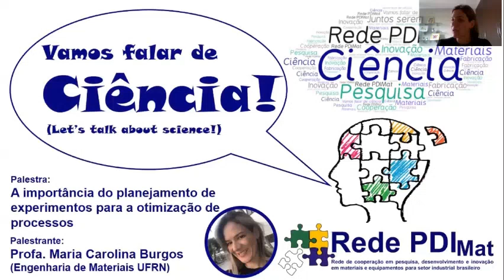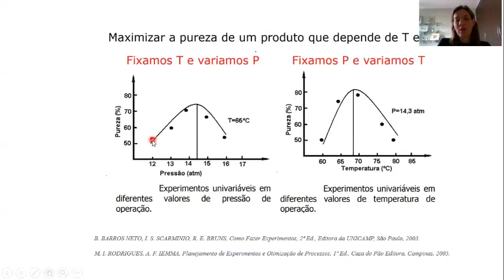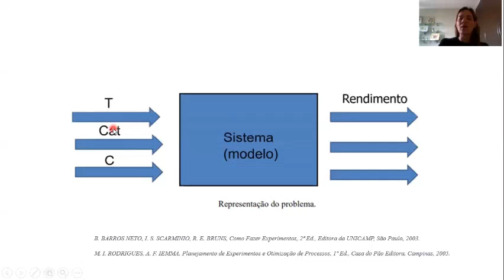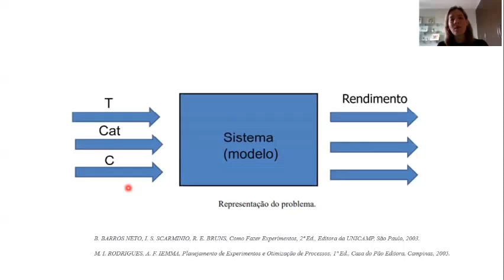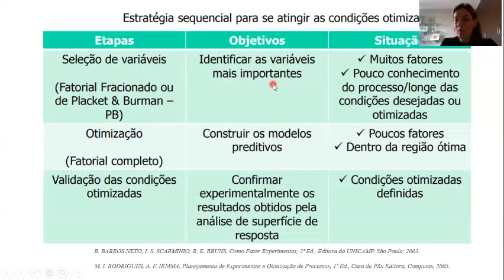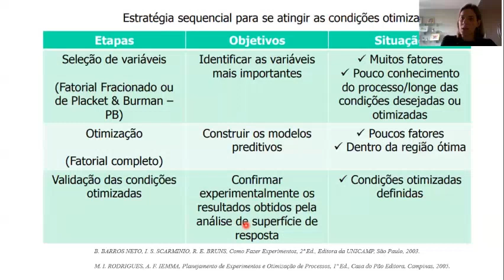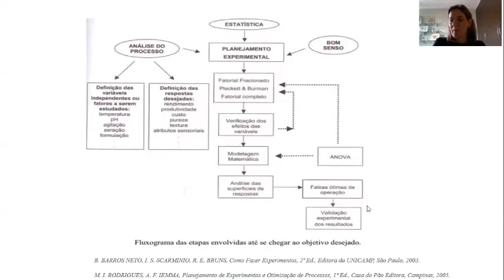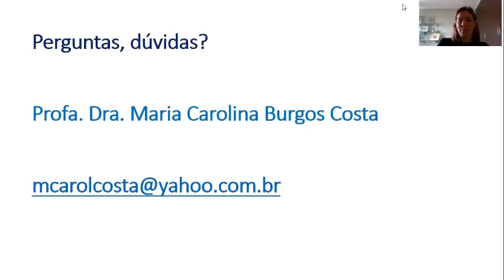A importância do planejamento de experimentos para a otimização de processos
O vídeo, apresentado pela Profa. Maria Carolina Burgos (DEMat/UFRN), mostra que a ferramenta de planejamento de experimentos é de extrema importância, por se tratar de uma método científico adequado para redução de custos e, consequentemente, para o aumento da competitividade no setor industrial, assim como na otimização de processos no mundo acadêmico, podendo ser utilizado em diversas áreas de conhecimento (engenharias, biológicas, humanas, outras).

Adicional, a Profa. Carolina explica e exemplifica a importância da utilização da ferramenta de planejamento de experimentos na otimização de processos e produtos. Além disso, aborda os cuidados necessários na modelagem de experimentos, uma vez que os softwares existentes possibilitam, se não se conhece os fundamentos científicos necessários, a utilização inadequada de comandos e a indução de erros graves na sua utilização!